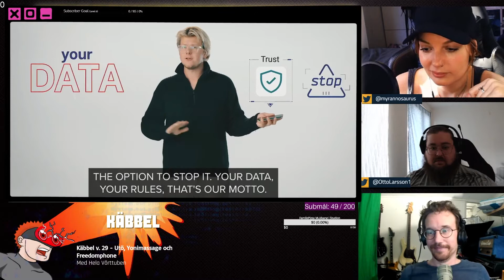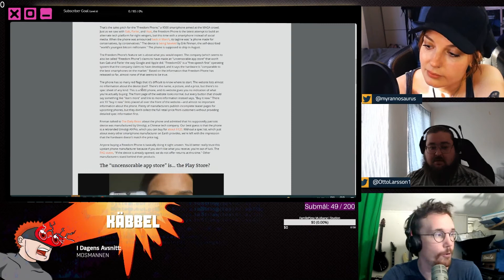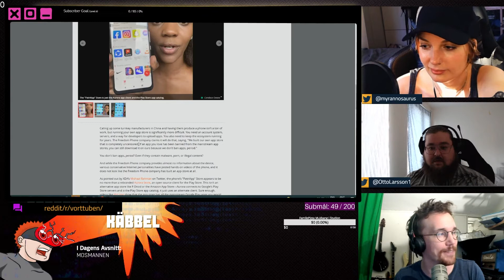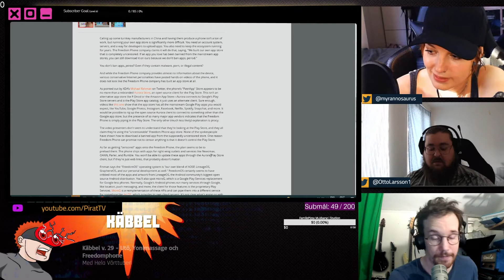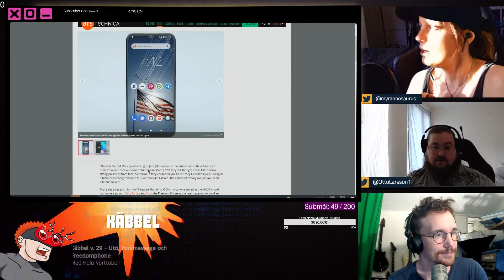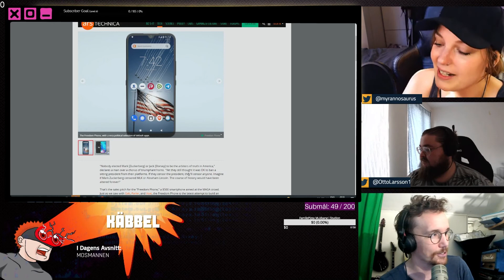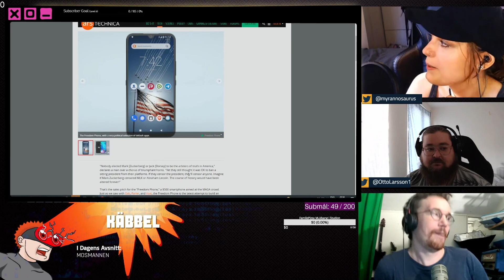Freedom Phone - Så fri att det nästan gör ont